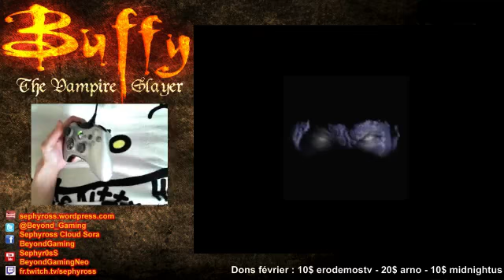Uncover 01f Buffy The Vampire Slayer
Passage qui m'en a fait voir...

Buffy The Vampire Slayer [XBOX] (Fox interactive/Electronic Arts, 2002)